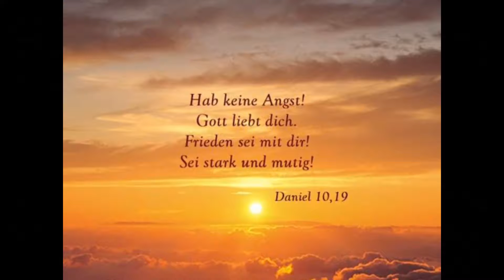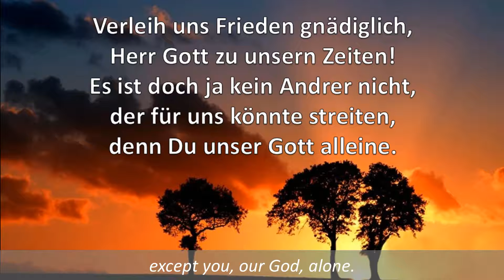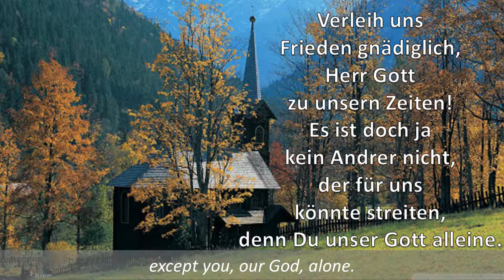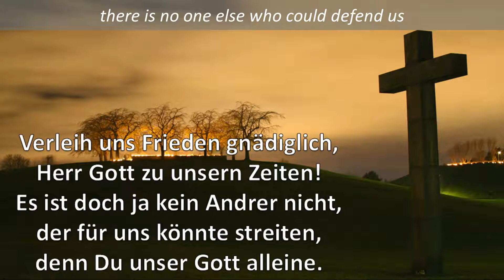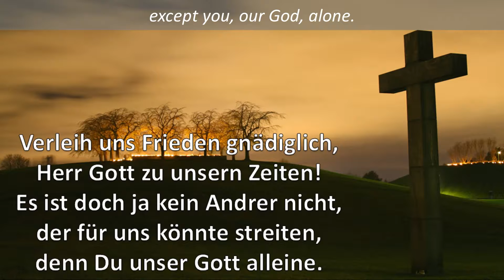Festgottesdienst 27: Verleih uns Frieden gnädiglich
This is an item of the 2021 NELCSA Online Choir Festival Service.